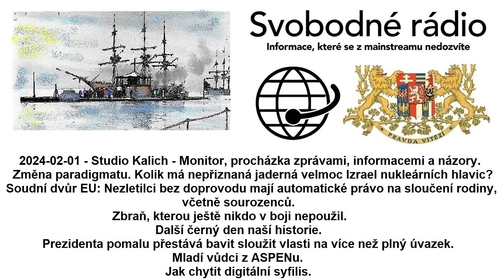2024-02-01 - Studio Kalich - Monitor, procházka zprávami, informacemi a názory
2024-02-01 - Studio Kalich - Monitor, procházka zprávami, informacemi a názory. Změna paradigmatu. Kolik má nepřiznaná jaderná velmoc Izrael nukleárních hlavic? Soudní dvůr EU: Nezletilci bez doprovodu mají automatické právo na sloučení rodiny, včetně sourozenců. Zbraň, kterou ještě nikdo v boji nepoužil. Další černý den naší historie. Prezidenta pomalu přestává bavit sloužit vlasti na více než plný úvazek. Mladí vůdci z ASPENu. Jak chytit digitální syfilis.